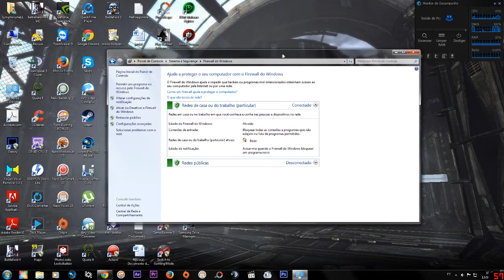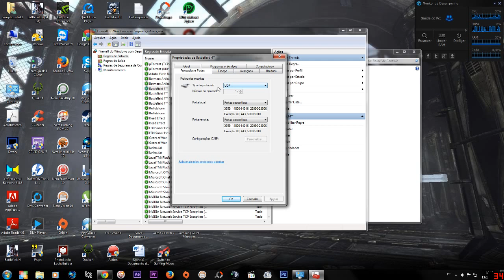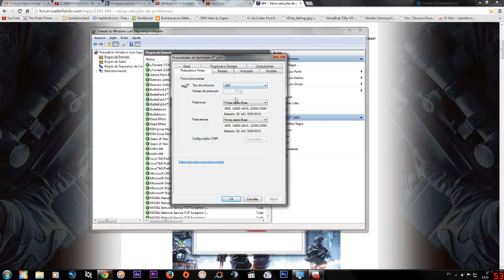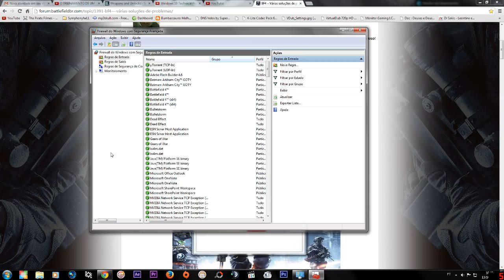Tutorial - Melhorando a conexão no Battlefield 4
BF4 Portas:
TCP: 80, 443, 9988, 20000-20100, 22990, 17502, 42127
UDP: 3659, 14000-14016, 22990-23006, 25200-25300

Meu PC

8GB Ram
GTX 550TI